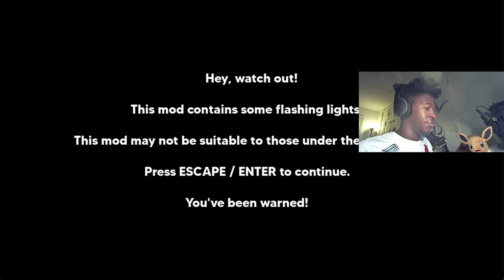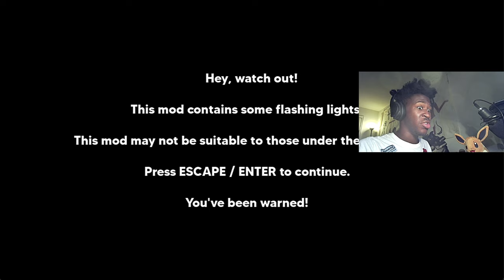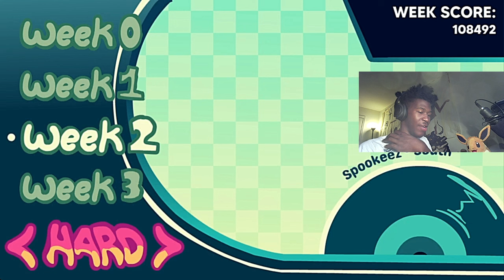FRIDAY NIGHT FUNKIN WITH LYRICS??? | Friday Night Funkin(Friday Night Funkin Funkadelix Demo)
Shoutout to @FNFFUNKADELIX and everyone else who was involved with this and I can't wait for the whole thing to release!!!